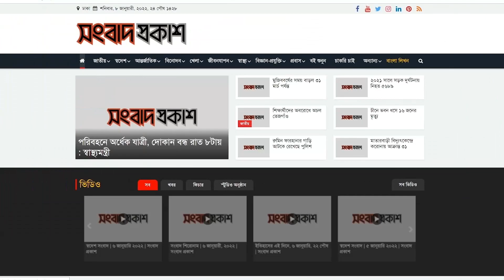বিশ্বের দরবারে সাঁতাও সিনেমা প্রশংসিত হয়েছে : পুতুল | Saatao | Aynun Putul | Binodon Prokash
Ektuku Choya Lage | একটুকু ছোঁয়া লাগে | Niloy Alomgir | Ainun Putul | Faruk Ahmed | ATN Bangla Natok
আমার কর্ম যেদিকে নিয়ে যাবে, সেদিকেই যাবো : আইনুন পুতুল | Ainun Putul | Rtv Entertainment